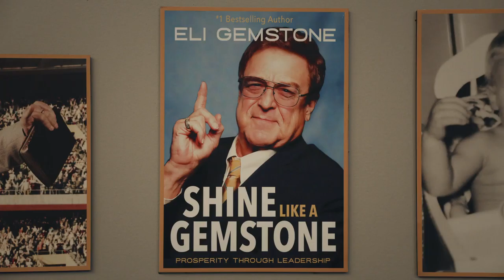The Righteous Gemstones (HBO) Trailer #2 HD - HBO Danny McBride, John Goodman comedy series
Danny McBride returns to HBO with his latest comedy, The Righteous Gemstones, starring McBride, John Goodman, Edi Patterson, Adam Devine and more. The series centers around a world-famous televangelist family with a long tradition of deviance, greed and charitable work — all in the name of the Lord Jesus Christ.

» Starring: Danny McBride, John Goodman, Adam Devine